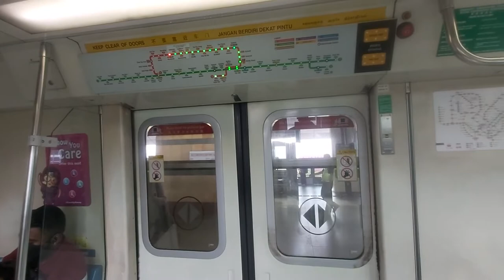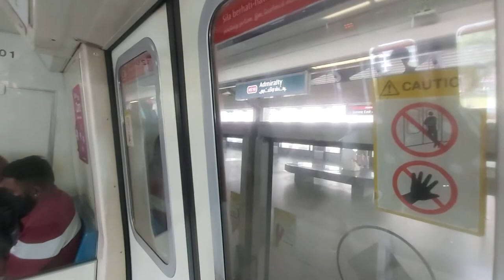SMRT C651 [201/202] Choa Chu Kang To Yishun